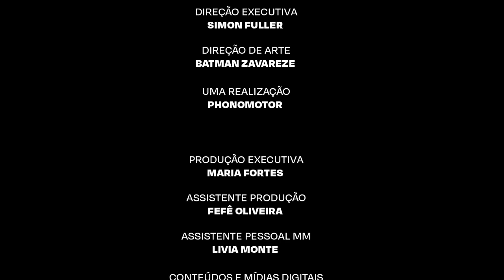Marisa Monte | A Língua Dos Animais (Clipe Oficial)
DIREÇÃO:
Eduardo Souza
Batman Zavareze

ÁLBUM VISUAL CRIADO A PARTIR DA SÉRIE DE PINTURAS PORTAS DE:
Marcela Cantuária

DIREÇÃO DE ARTE:
Batman Zavareze

DIREÇÃO DE ANIMAÇÃO:
Eduardo Souza

DIREÇÃO DE FOTOGRAFIA:
Marcio Zavareze

ASSISTENTE DE CÂMERA:
João Oliveira

ASSISTENTE DE ANIMAÇÃO:
Fred Figueiredo

MANIPULAÇÃO DE IMAGENS:
Leka Coutinho

PORTAS

DIREÇÃO GERAL:
Marisa Monte

DIREÇÃO EXECUTIVA:
Simon Fuller

DIREÇÃO DE ARTE:
Batman Zavareze

UMA REALIZAÇÃO: PHONOMOTOR

PRODUÇÃO EXECUTIVA:
Maria Fortes

ASSISTENTE PRODUÇÃO:
Fefê Oliveira

ASSISTENTE PESSOAL MM:
Livia Monte

CONTEÚDOS E MIFIAS DIGITAIS:
Vic Oliveira e Bruna Canalini

Leandro Thomáz

A LÍNGUA DOS ANIMAIS
(Arnaldo Antunes/Marisa Monte/Dadi)

Gotas do céu que dão vida ao jardim
Pingos de chuva cristais de jasmim
Raio de sol vento a favor
Vem pra mim

Ondas do mar que murmuram canções
Para encantar corações
Flores de luz
Para enfeitar as manhãs

Vou sair pra passear ao sol
Vou pisar
No capim

E depois de me banhar o sal
Leva o mar
Sobre mim

E no meu caminho
Encontrar um passarinho
Para conversar
Sobre uns assuntos sobrenaturais

Quando estou sozinho
Sigo meu instinto
E até consigo sem saber
Falar a língua dos animais

Pingos de chuva cristais no jasmim
Vem pra mim

Para encantar corações
Flores de luz

Vou pisar
No capim

Leva o mar
Sobre mim

Encontrar um passarinho
Para conversar

Quando estou sozinho
Sigo meu instinto

Vou pisar
No capim

Leva o mar
Sobre mim

Encontrar um passarinho
Para conversar

Quando estou sozinho
Sigo meu instinto

Ficha Técnica:
Marisa Monte – violão nylon
Davi Moraes – guitarra Fender Stratocaster
Chico Brown – guitarra
Dadi – baixo Fender
Jorginho Gomes – bateria e over dubs surdo
Carlinhos Brown – quadrangulo, agogô

ARRANJO – ANTONIO NEVES
Oswaldo Lessa – flauta e sax
Eduardo Santana – trompete
Antonio Neves – trombone

GRAVADO ENTRE OUTUBRO/2020 E ABRIL/2021 POR DANIEL CARVALHO (RJ)

MIXADO ENTRE MARÇO E ABRIL/2021 POR GUSTAVO BORNER (LA) E JUSTIN MOSHKEVICH (LA)

MASTERIZADO EM MAIO/2021 NO STERLING SOUND STUDIO POR GREG CALBI E STEVE FALLONE (NY)